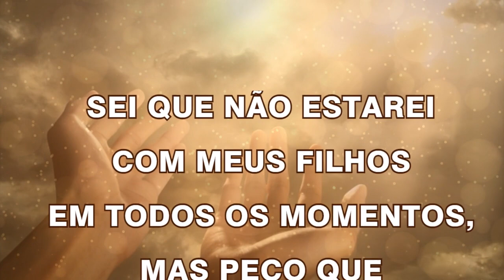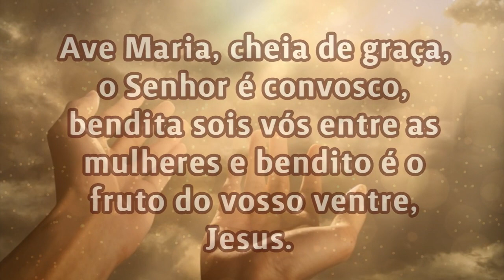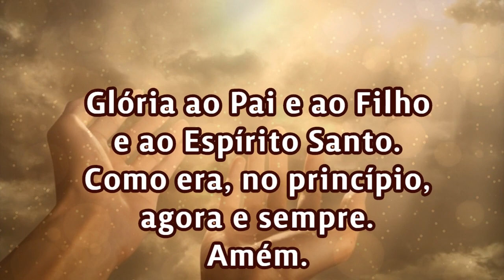09/02/2022 ORAÇÃO PELOS FILHOS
Fale o nome do seu filho:
Fale o nome da sua filha:
Amém.

📢  EVANGELIZE CONOSCO!